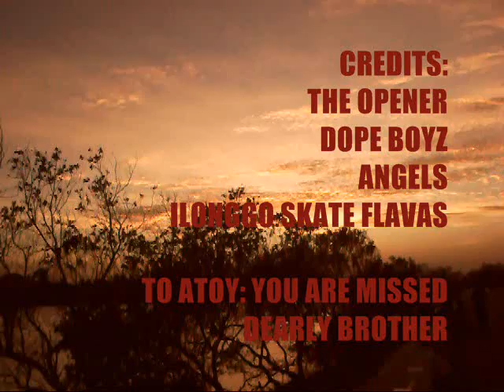A LETTER FOR ATOY